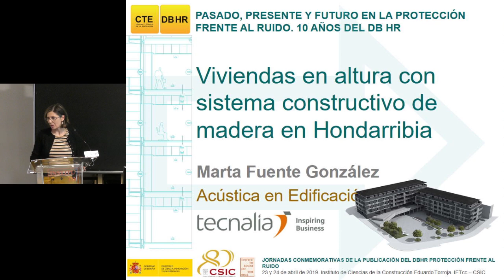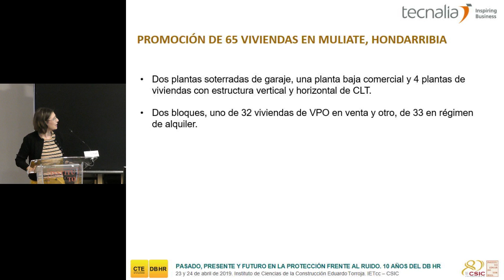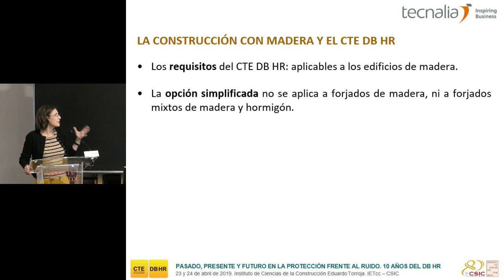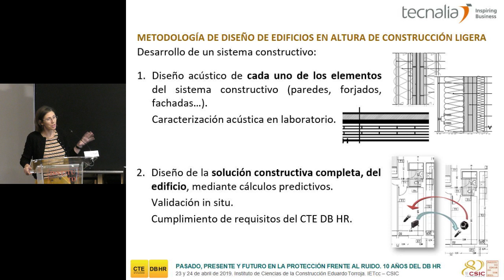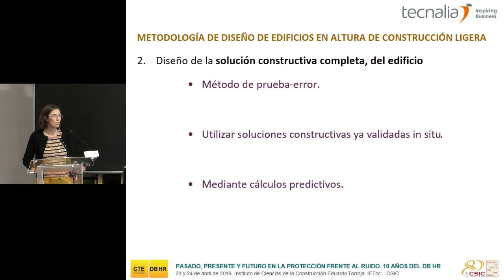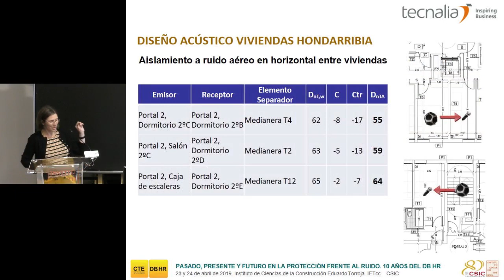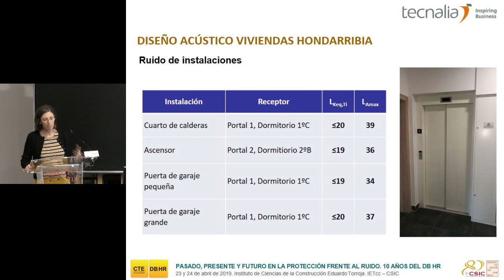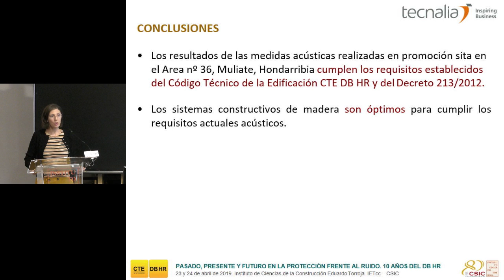10 AÑOS DEL DB HR. Proyecto de viviendas con sistemas constructivos de madera en altura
Proyecto de viviendas con sistemas constructivos de madera
en altura en Ondarribia
Marta Fuente. Tecnalia